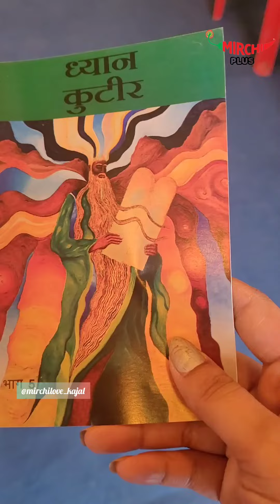History of Lezzie Laura Church Kanpur | RJ KAJAL | Ye hai kanpur meri jaan | Mirchi Plus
RJ kajal tells us the history of Lezzie laura Methodist Church, Kanpur. It was established in the year 1914 and is one of the oldest churches in Uttar Pradesh.